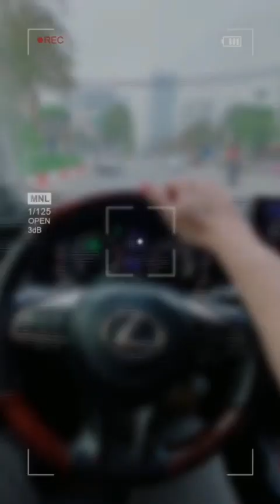Mùa hoa gạo chùa thầy